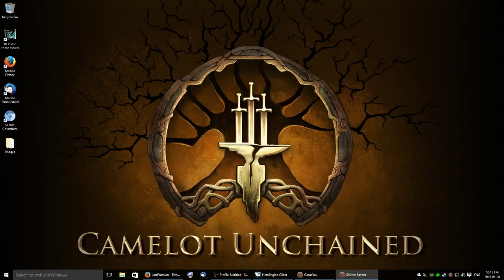Repopulation Alpha - Day 2